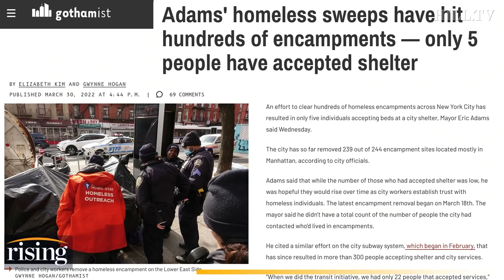NYC Mayor BULLDOZES Homeless Encampments As Rent Skyrockets To RECORD HIGHS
Olayemi Olurin and Amy Tarkanian discuss solutions to homelessness in light of New York City Mayor Eric Adams' latest move to clear out the city's homeless encampments.

A homeless person sleeps under blankets next to a shopping cart of belongings in a New York subway station, on Jan. 9, 2018. New York Mayor Eric Adams is announcing a plan to boost safety in the city's sprawling subway network and try to stop homeless people from sleeping on trains or living in stations. (AP Photo/Mark Lennihan, File)